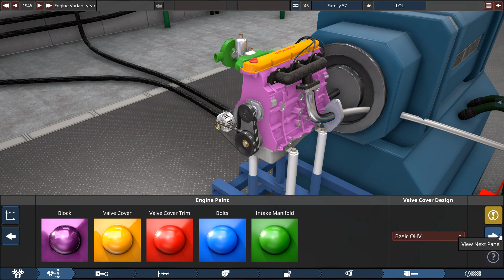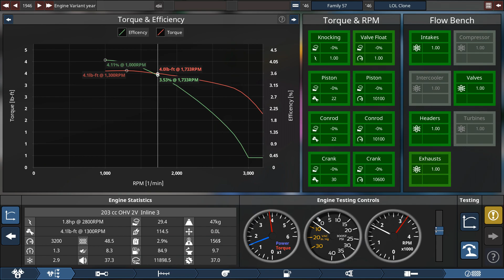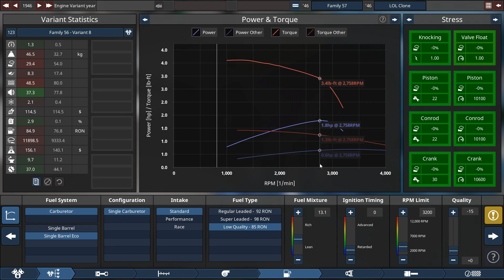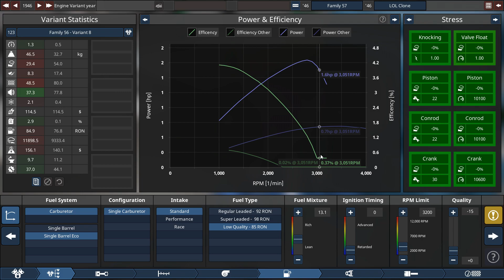The Worst Engine Ever! Automation Game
2% thermal efficiency, 4 horsepower/liter disaster!
Enjoy :D